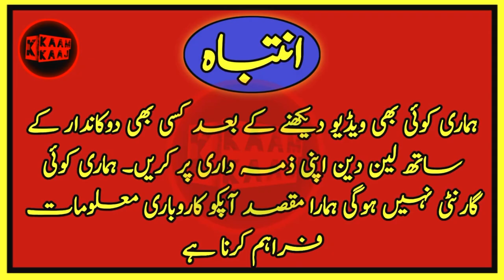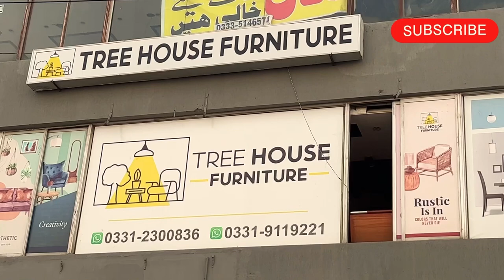Furniture Market in pakistan | Furniture Factory Rawalpindi | Modern Sofa/bed Design | سستا 2فرنیچر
Furniture Market in pakistan |
Furniture Market in pakistan | Furniture Factory Rawalpindi | Modern Sofa/bed Design | سستا فرنیچر
Furniture Market in pakistan | Furniture Factory in Rawalpindi | Modern Sofa & bed Design
Home Furniture wholesale market in Pakistan | Furniture new design | Furniture market in Rawalpindi
Sofa Bed Chairs Dining Table at Cheapest Rate in Furniture Market Islamabad | Luxury Furniture price
In this video i will show luxury modern furniture house where you will see luxury and modern American style furniture, wedding furniture, office furniture at very low price in Rawalpindi Pakistan. this is very informative video please watch and share subscribe
In this video Today i am bringing for you a biggest furniture Showroom in Islamabad. Here you Can Purchase Modern Expensive Furniture in Lowest Price.
furniture market
furniture market
furniture market in lahore
furniture market karachi
furniture market in faisalabad
furniture market in islamabad
furniture market karachi 2022
furniture market in multan
furniture market in karachi gharibabad
modern furniture
modern furniture design
modern furniture in pakistan
modern furniture in lahore
modern furniture in karachi
modern furniture in islamabad
modern furniture rawalpindi
modern furniture minecraft
modern furniture making
modern furniture factory
modern furniture showroom
sofa set
bed design photo gallery
bed design simple
bed design minecraft
bed design in pakistan
bed design new
bed design in wood photo
furniture
furniture design
furniture wholesale market
furniture polish at home
furniture polish
furniture market
furniture saaf karne ka tarika furniture polish karne ka
tarika
furniture factory
furniture design 2022
kaamkaaj
kahani suno
modern furniture
modern sofa
pak cloth rawalpindi
rawalpindi sasta furniture
sasta furniture in lahore
sofa bed design
sofa design
sofa set in rawalpindi Islamabad
sufa dizain
rawalpindi furniture market
sasta furniture in rawalpindi
furniture market in rawalpindi
furniture factory
islamabad furniture market
kam kaj
pak price rawalpindi
sasta furniture
second hand furniture in Rawalpindi
tree house
Velvet Furniture
Modern Furniture Cheapest market in Pakistan | Home furniture new design | Cheapest sofa set
Cheapest Price Sofa Bed Chairs Dining Table at Rawalpindi  | Wholesale Furniture Market in Pakistan
furniture
Latest Design Sofa Set
low budget furniture
fahad afridi vlogs
Furniture Wholesale
Furniture in Low Budget
Furniture in Low Price
Modern Luxury Furniture
Budget Luxury Furniture
furniture wholesale market
luxury furniture
Modern furniture
Low Budget Luxury Furniture
wholesale furniture market
cheap price furnture
luxury modern furnitrue
sofa cum bed price
cheapest price modern furniture
furniture market
modern furniture
sofa bed
Home and Jahez Furniture on Installment in Pakistan
furniture wholesale market in lahore
low price furniture
furniture market
home and jahez furniture on installment
furniture on installment in lahore
luxury furniture on installment
Jahez Furniture on Installment in Pakistan
Home Furniture on Installment in Pakistan
luxury furniture showroom on installment
luxury furniture showroom on installment in lahore
Furniture on Installment
Sofa Bed Chairs Dining Table at